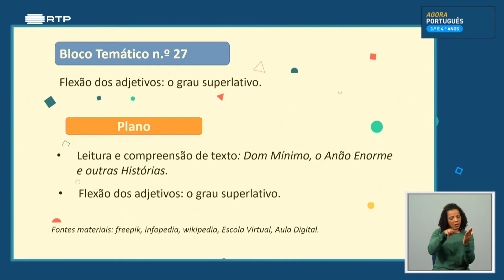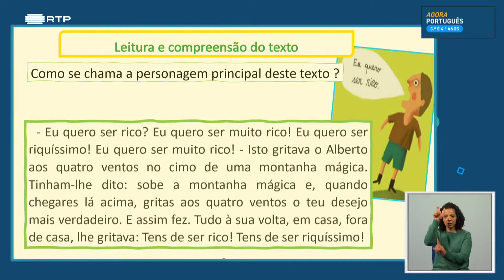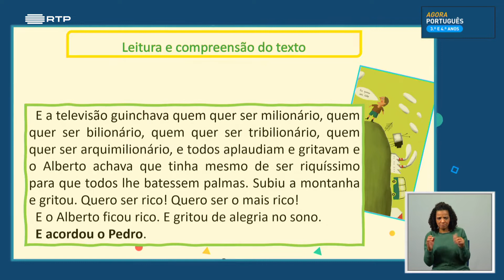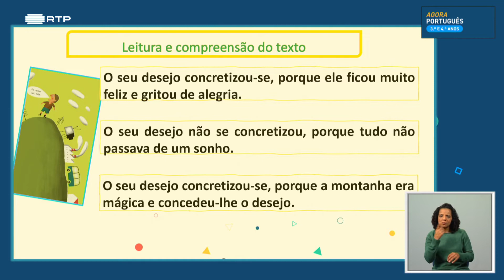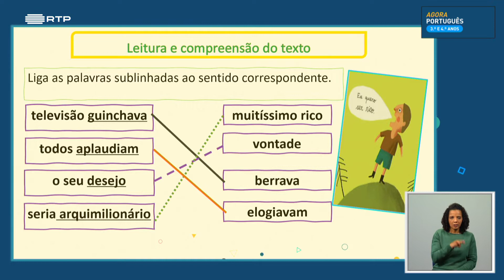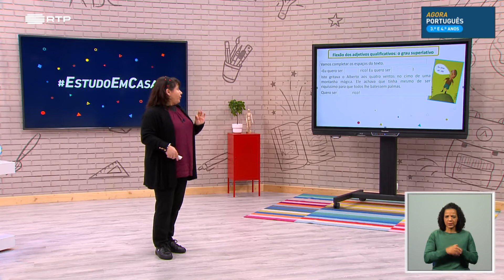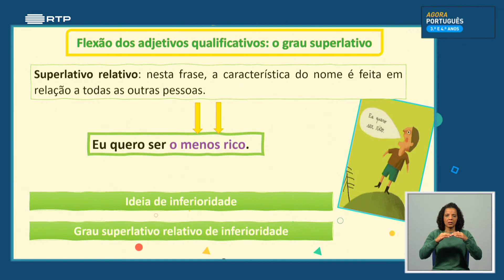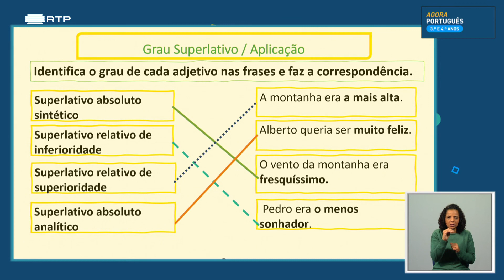葡萄牙小学三四年级葡萄牙语课 , aula 27 Flexão dos adjetivos o grau superlativo